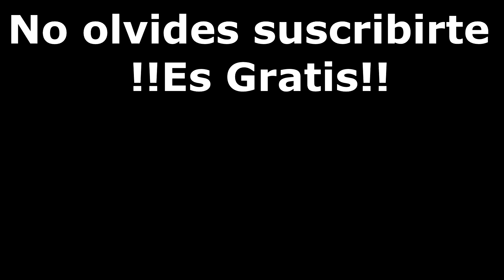EXATLON AVANCE 26 DE DICIEMBRE !EL CASTIGO MAS FRÍO!